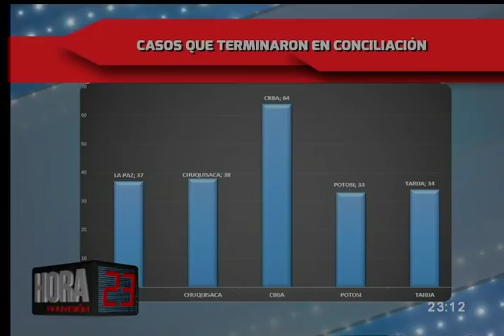Se busca establecer la conciliación como una obligación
Con la modificación de las leyes que se encuentran en la asamblea legislativa, a la espera de su aprobación, se fomentará la conciliación civil, como la primera opción obligatoria para finalizar conflictos legales, esperando lograr cerrar procesos de forma rápida y con la menor cantidad de problemáticas para las partes involucradas.

Se espera una nueva normativa que fomente esta alternativa